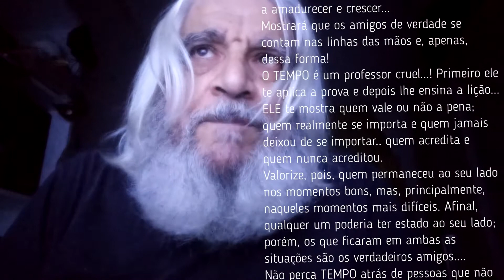O TEMPO - de Miguel M. Abrahão - (Interpretação de Dânny Gris)